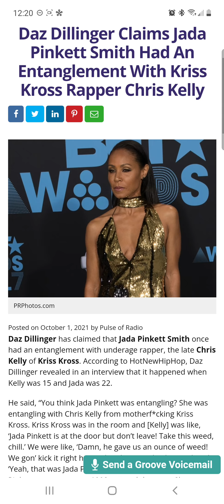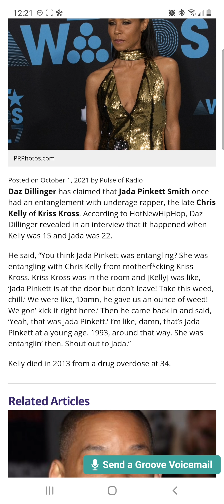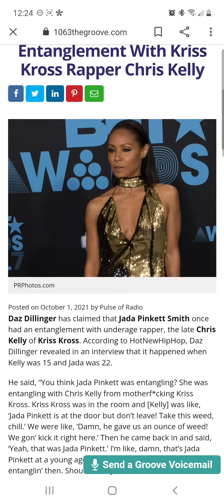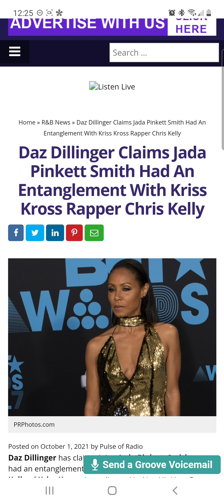Daz Dillinger Says This About Jada Pinkett